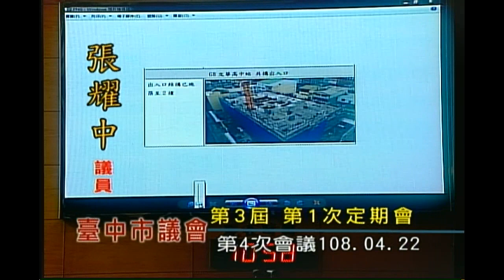台中市議會 20190422 AM hd 【議會演哪齣？】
1.交通局業務專案報告(含捷運公司人員甄補高階與基層人員比例不當暨考試程序設計與實際執行、酒後代客駕車或指定駕駛政策、中央修法規範無人機市政府因應策略、文心路號誌標誌設置、臺中捷運進屯區(太平、大里、霧峰)、74線交通現況困境改善說明及解決方案、臺中捷運綠線、藍線進度)。
2.農業局業務專案報告(含農產品外銷規劃與成效、臺中市動物保護防疫處動物收容及管理現況、南屯可愛動物區營運管理、林木褐根病及農作物椿象防治、農損市政府相關補助計畫)。
3.水利局業務專案報告(含綠川興城計畫修正執行與在地溝通情況、大康橋計畫執行情形)。
4.觀旅局業務專案報告(含媽祖文化園區及沙雕美術館建設、東豐自行車綠廊邊坡工程砍樹)。

hd (歡迎分享嵌入或混合剪輯)